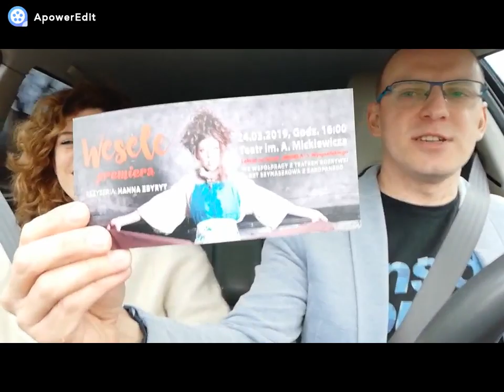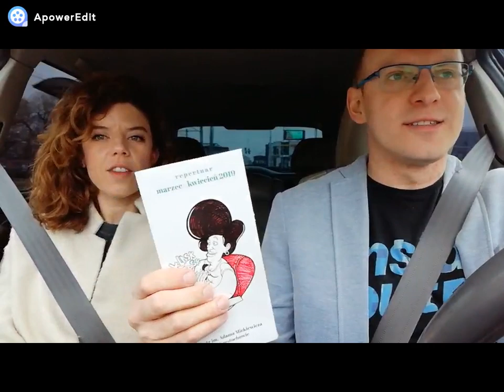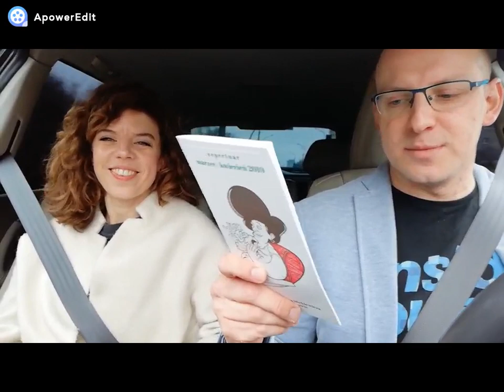Panorama Cafe - Hanna Zbyryt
Zapraszamy na nową odsłonę programu Panorama Cafe. Naszym gościem jest aktorka i reżyserka Hanna Zbyryt, z którą rozmawia Łukasz Majewski.